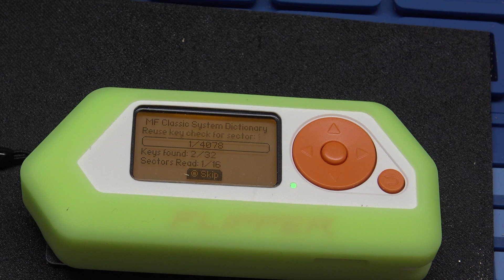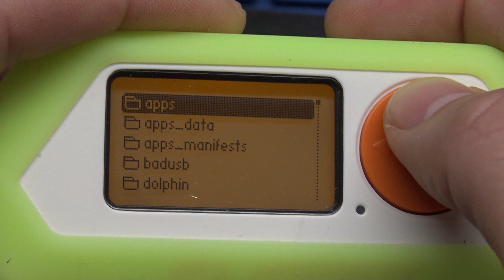(618) Flipper Zero Emulating an NFC Access Card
Thank You For Your Fan Funded Support!